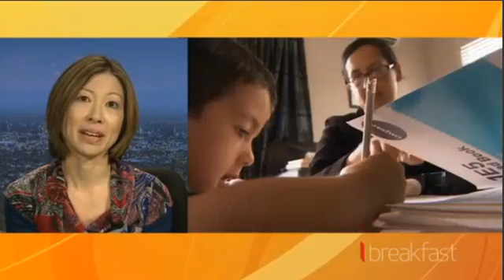Numeracy Project was a failed experiment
4 June 2015: A report shows Kiwi kids are failing maths in higher numbers than ever before. Dr Audrey Tan says the $70M Numeracy Project was a failed experiment, and gives her recommendations on how to fix the current New Zealand primary school maths curriculum.